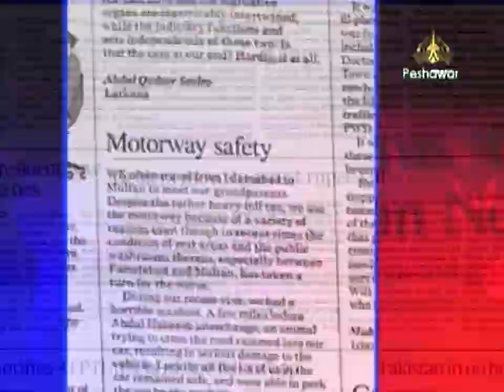Da Nan Khabar | 20-10-2023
Hosts: Fareed Ullah Kahn, Fida Adeel
Produce By: Shabnam Noor